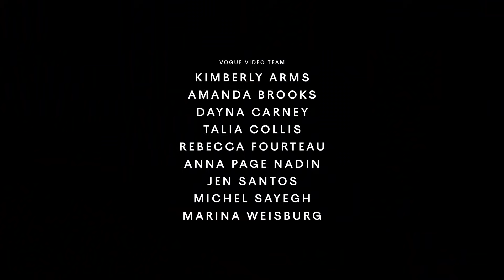Troye Sivan Gets Ready for His First Golden Globes | Vogue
It might be Troye Sivan’s first Golden Globes, but he seemed unusually calm while he was getting ready for the big night. Watch as he chooses between looks, wonders if he has an admirer in Timothée Chalamet, and gives his date, his sister Sage, some advice on how to tackle the red carpet.